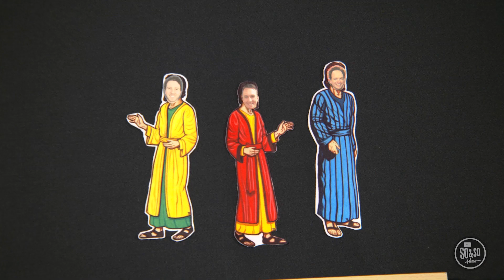May 21 So&So Show